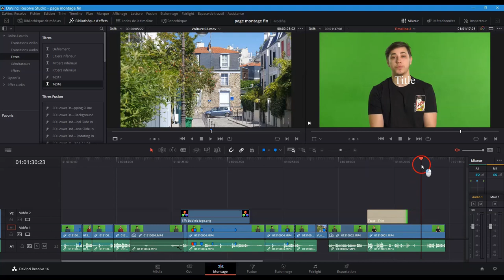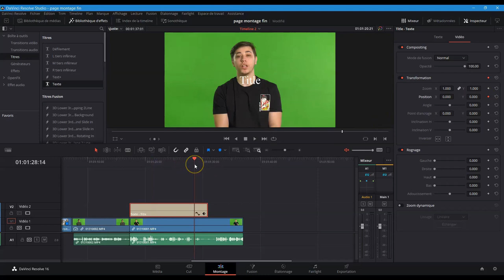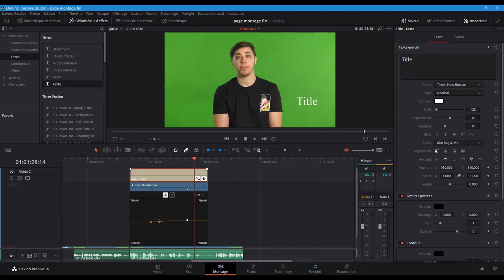Episode 9 L'outil Texte